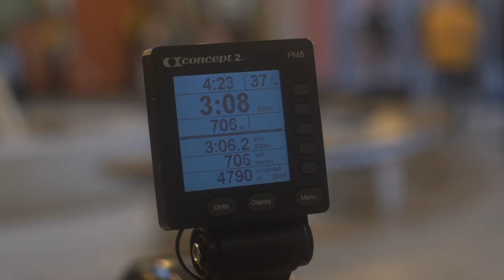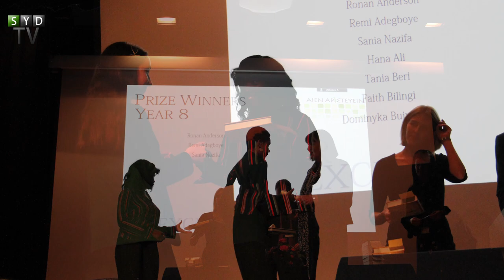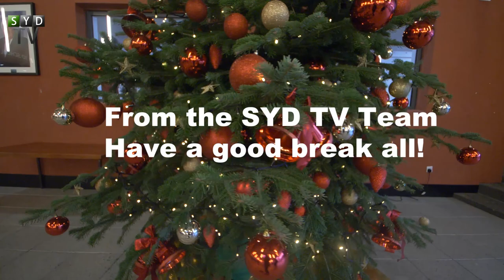SYD TV Episode 2 - Festive Edition